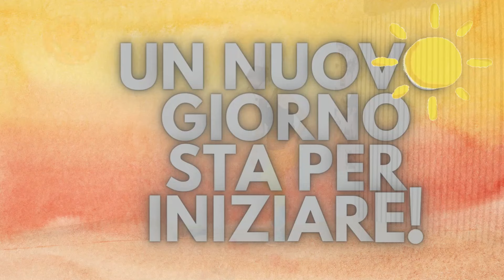Esercizi con Pesetti - 365 giorni di Movimento & Benessere con Marta Fovana - Day 81